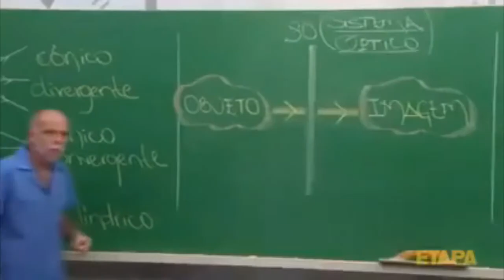POLY BRIDGE 2 PARTE 2 JOGUINHO TOP UM DIA DE ENGENHEIRO